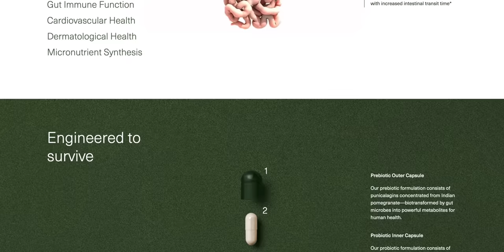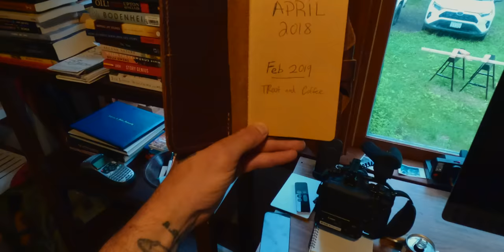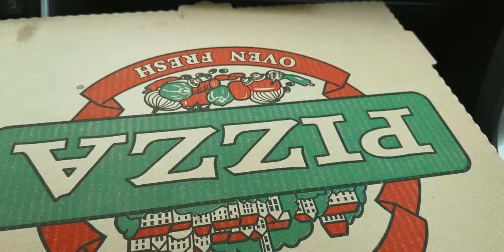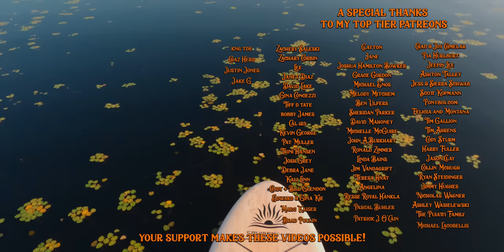Saying Goodbye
It's summer in the rural countryside as we balance work on the off grid cabin with moving out of our milltown apartment and into the new countryside a-frame. I drive old vintage trucks, put up cedar shakes, set up a water heater, go on summer adventures and experience the most rainfall we've had in a long time.

00:00 epic summertime intro
01:10 last night in the milltown apartment
02:26 working on a-frame, installing water heater
02:46 watching fireflies
03:27 cedar shaking the off grid cabin
05:00 disaster at the new house
07:54 improvements at the new house
09:50 a simple and secret way to live healthier
11:20 working on my 1965 ford f100
12:10 driving my 1950 ford f5
13:55 going fly fishing with jon
15:17 jon's house and his chicken
16:04 the wildflower swamp
16:45 officially moving out of the apartment
18:27 tour of the messy house
21:25 high water at off grid cabin
23:10 final thoughts on apartment
24:31 repairing apartment
27:30 a beautiful summer eve in small town
29:30 the biggest rain storm in years
31:30 surfing down the raging river